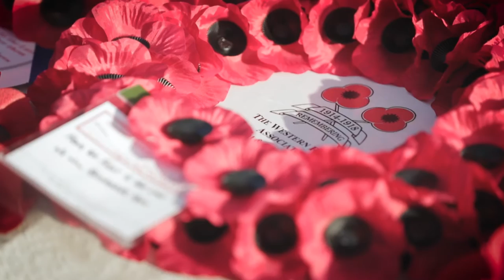Armistice Day, The Cenotaph, Whitehall, London 2016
Cerys Matthews reads 'In Memoriam'